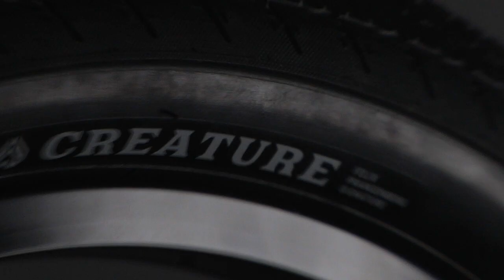THE CREATURE TIRE // ÉCLAT BMX // Felix Prangenberg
We’ve been working with our latest Éclat PRO Felix Prangenberg on a signature tire ever since he joined our ranks late last year. One of the most productive and progressive riders in the game, Felix was always adamant that this tire would be able to withstand his 24/7 riding regime.

The CREATURE tire is nothing short of a technical masterpiece. Combining the advanced technology and materials of our MIRAGE tire and the aggressive tread and larger size of our MORROW tire we were able to create what is, in our minds, the most advanced all-round BMX tire to date.

Manufactured by the master tire makers at MAXXIS, the CREATURE uses the highest quality 120tpi casing and a unique fast-rolling and grippy dual compound tread design. A tire that is designed to kill it on all surfaces and one that will be loved by all kinds of riders.